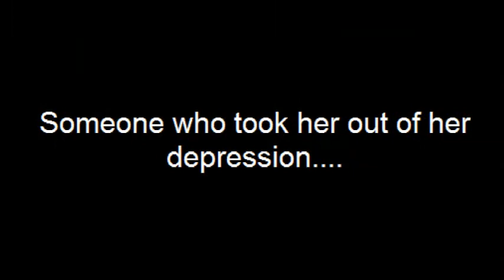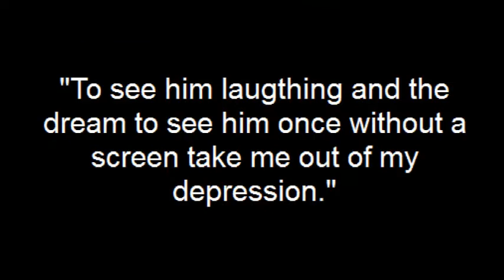[Trailer] Tears of a Fandome - [B1A4] Sandeul - SooJi's Dream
This is a trailer to the book "Tears of a Fandome" which I'm writing at the moment. It's a book about the role of the Kpop Idols in the live of their fans. All stories are reall happened.